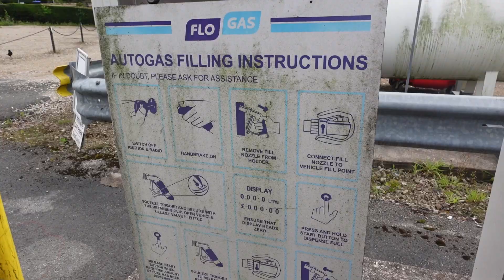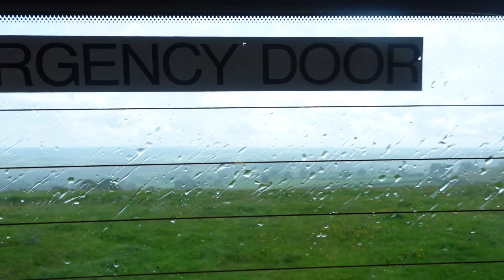van life vlog / so we live in a van now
hiya everyone! the time has finally come! after 6 long months of building our beautiful little home on wheels it's move in day 😮🥳🎉😁

we've been in the van for over a week now and it's been full of many highs and also many lows, a serious learning curve! getting used to the new routines and trying to stay calm when everything is everywhere, which is pretty much all the time in such a small space 🙃

we are absolutely loving it though, and we feel it will only get easier as time goes on!

in this video we have a mega hunt for somewhere to fill up with LPG, not as easy as we first thought to find the stuff! and then we head to a spectacular location for our first proper van life experience and it does not disappoint!